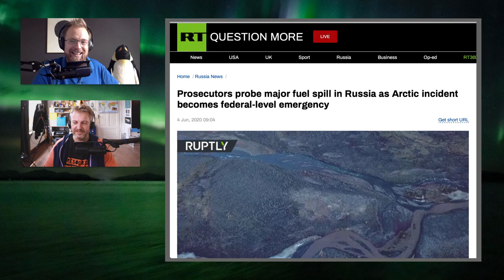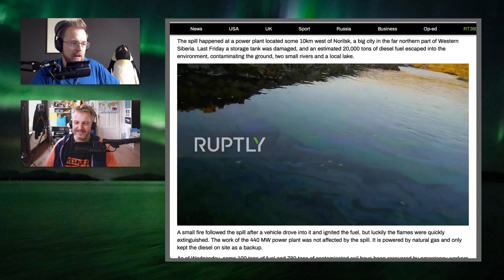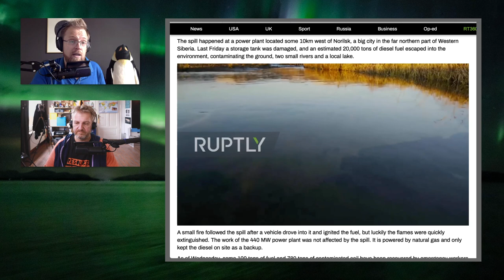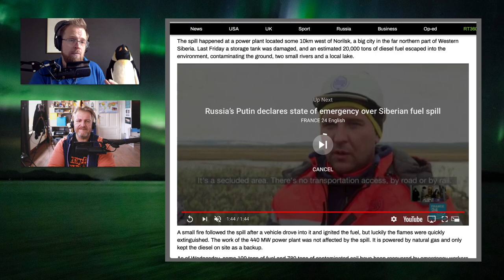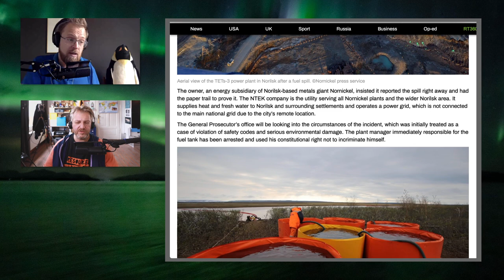102 The Greatest Ecological Disaster Since Exxon Valdez / Curiously Polar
In the beginning of June [Russia has declared a state of emergency], just five days after a power plant fuel leak in its Arctic region [caused 20,000 tonnes of diesel oil] to escape into a local river, turning its surface crimson red. The [Ambarnaya river], into which the oil has been discharged, is part of a network that flows into the environmentally sensitive [Arctic Ocean]. Built on [permafrost that's rapidly melting] in a [warming Arctic], the pillars that supported the plant's fuel tank started to sink. [Two days passed] before local authorities learned of the spill from the Nadezhdinsky Metallurgical Plant. Even then, local officials only learned of the spill from social media. The plant is operated by a division of Nornickel, whose factories in the area have made the city of Norilsk one of the [most heavily polluted places on Earth].
The surprisingly open media coverage of this incident gives an unprecedented insight into mining and drilling operations in the Russian Arctic and its connected threats for the fragile environment.

Environmentalists have said [the river would be difficult to clean], given its shallow waters and remote location, as well as the magnitude of the spill. A World Wildlife Fund speaking to the AFP news agency described this as [the second-largest known oil leak in modern Russia's history] in terms of volume.

The Russian chapter of activist group [Greenpeace] said damages to the Arctic waterways could be at least 6 billion rubles (over \$76 million), and has compared the incident to [Alaska's 1989 Exxon Valdez disaster]. Its estimate does not include atmospheric damage due to greenhouse gases and soil pollution. The installed buoys will only help collect a small part of the pollution, leading us to say that nearly all the diesel fuel will remain in the environment. [The clean-up effort could take between 5-10 years].